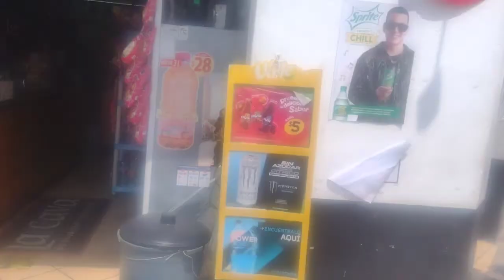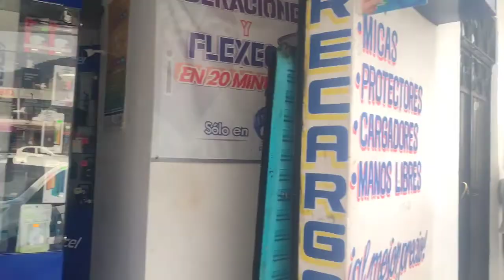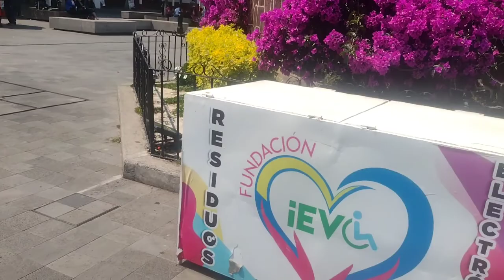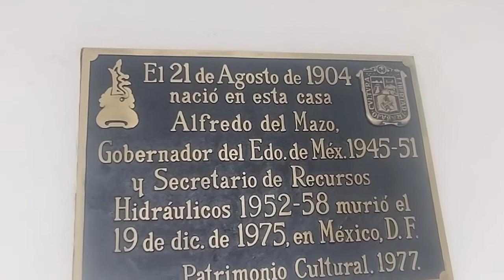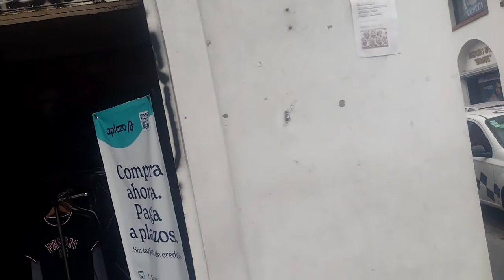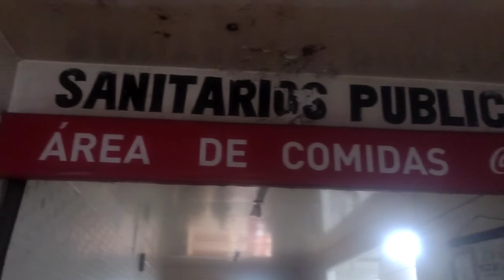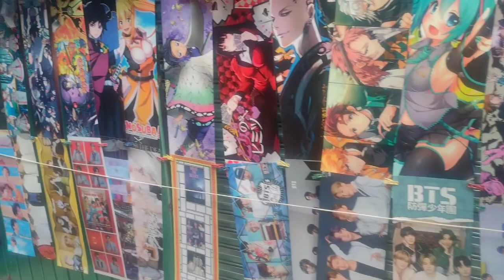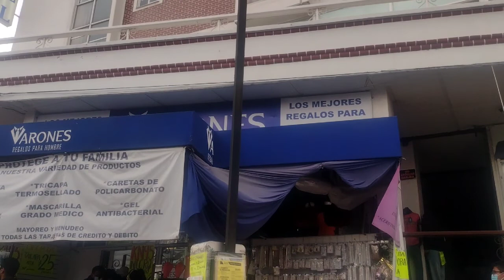ATLACOMULCO. DE FABELA CIUDAD MUY BELLA Y COLONIAL